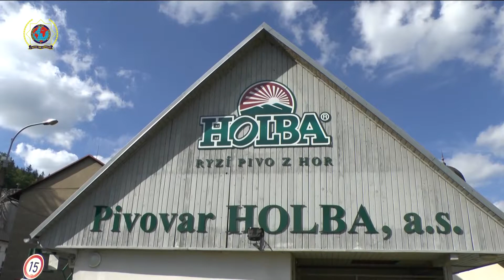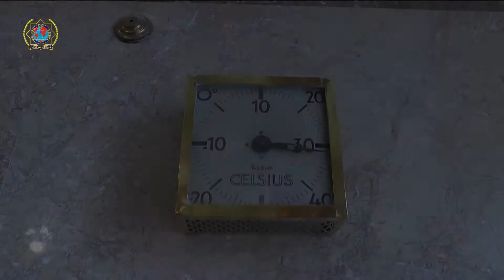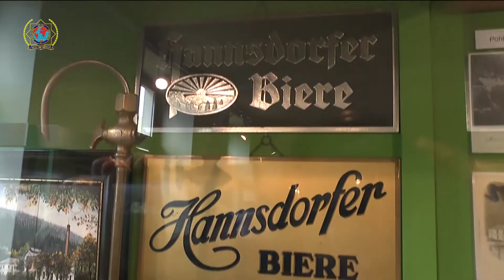IPA ČR Šumperk - pivovar Holba